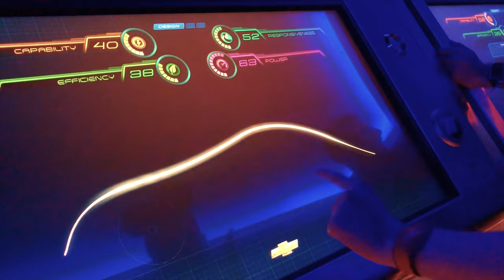Walt Disney World 2019 - Day 8 - Part 1 - Epcot | Garden Grill - Breakfast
Today we head to Epcot for a character breakfast at the Garden Grill with Chip & Dale. Then we explore Epcot.. another busy day!